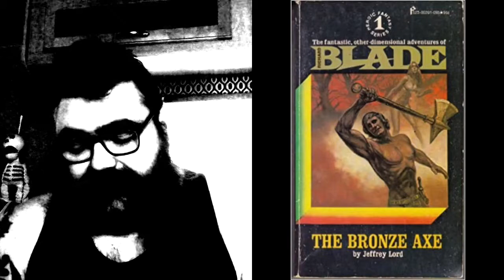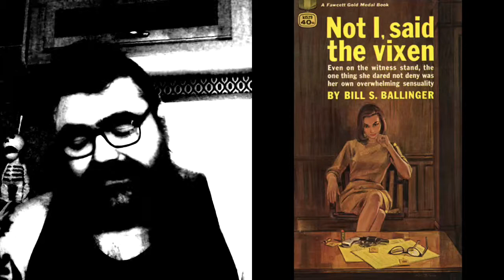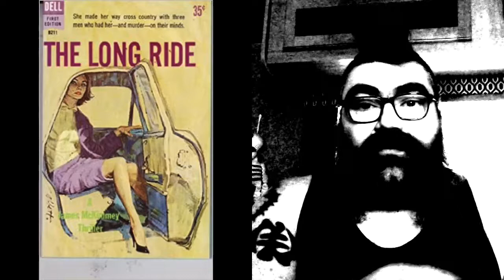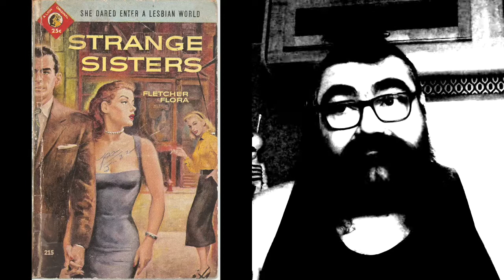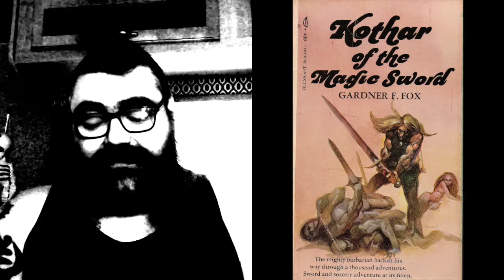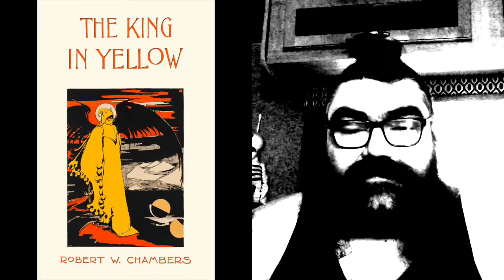Feb Wrap Up - what a carry on!